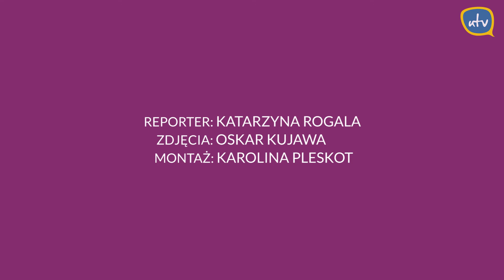Setka z Konradem Piaseckim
O czym marzył jako dziecko Konrad Piasecki? 🤔 Kim byłby z zawodu, jeśli nie dziennikarzem?

Odpowiedź na powyższe pytania znajdziecie w pierwszym materiale z nowego cyklu Uniwerek.TV!